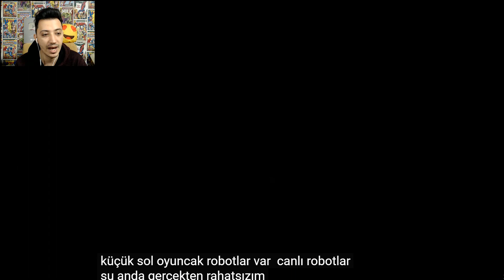ICE SCREAM ROD EVİNDEKİ CANAVAR JAY'İ YAKALADI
Yeni videomuzda dh animationın yaptığı yeni 3 animasyonu izliyoruz.

@DH Animation